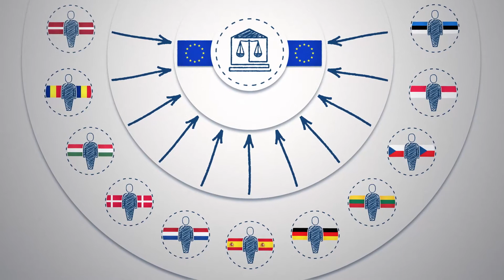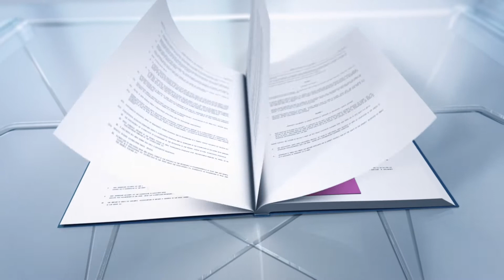Multilingüismo en el Tribunal de Justicia de la UE — Garantía de un acceso igualitario a la justicia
El multilingüismo es un elemento clave en el funcionamiento del Tribunal de Justicia de la Unión Europea. Este vídeo explica por qué y cómo el Tribunal de Justicia puede funcionar de forma eficiente en 24 idiomas.